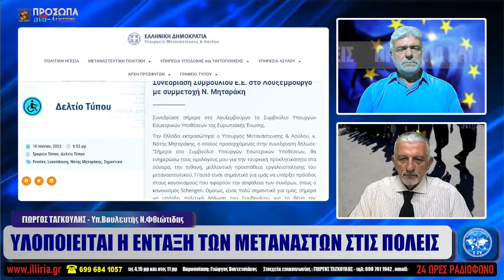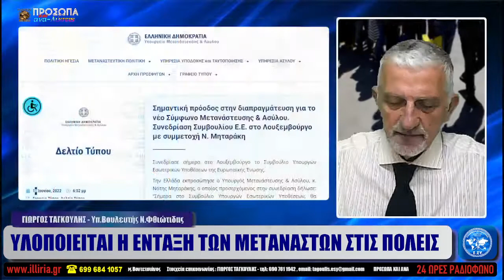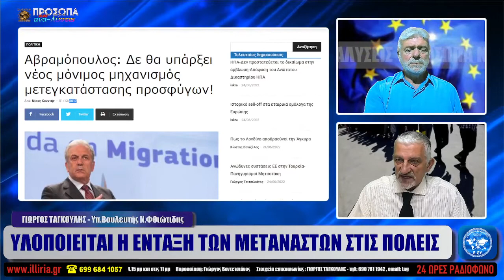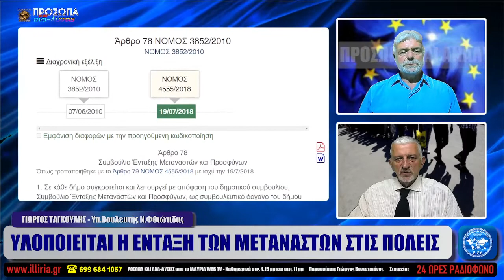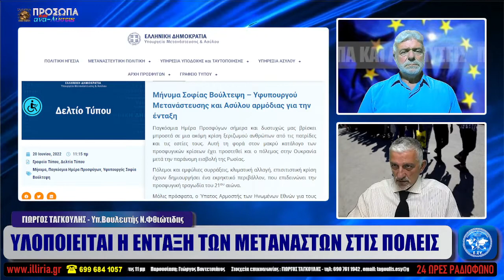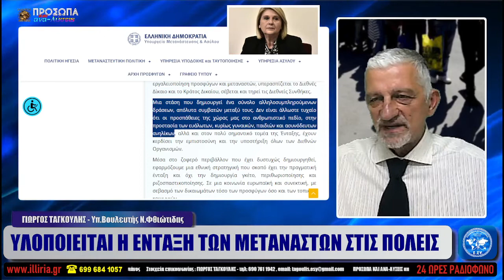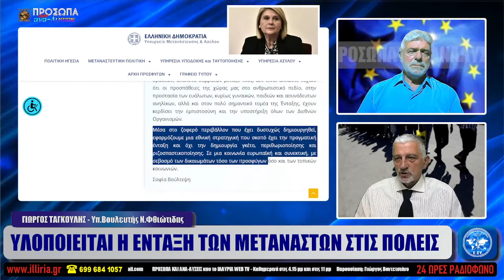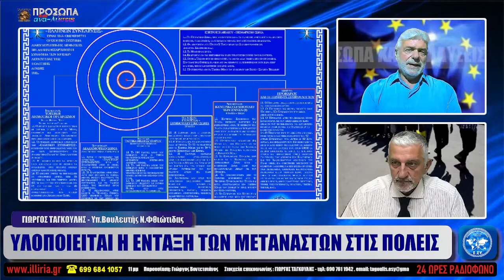ΙΛΛΥΡΙΑ WEB TV ΥΛΟΠΟΙΕΙΤΑΙ Η ΕΝΤΑΞΗ ΤΩΝ ΜΕΤΑΝΑΣΤΩΝ ΣΤΙΣ ΠΟΛΕΙΣ ΓΙΩΡΓΟΣ ΤΑΓΚΟΥΛΗΣ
943 προβολές  Έκανε πρεμιέρα στις 28 Ιουν 2022  ΥΛΟΠΟΙΕΙΤΑΙ Η ΕΝΤΑΞΗ ΤΩΝ ΜΕΤΑΝΑΣΤΩΝ ΣΤΙΣ ΠΟΛΕΙΣ

ΓΙΩΡΓΟΣ ΤΑΓΚΟΥΛΗΣ
Υπ.Βουλευτής Ν.Φθιώτιδας

ΚΛΕΨΙΕΣ ΛΗΣΤΕΙΕΣ ΔΙΑΚΙΝΗΣΗ ΝΑΡΚΩΤΙΚΩΝ trafficking ΟΙΚΟΝΟΜΙΚΑ ΕΓΚΛΗΜΑΤΑ ΕΓΚΛΗΜΑΤΑ ΚΑΤΑ ΤΗΣ ΖΩΗΣ ΕΠΙΘΕΣΕΙΣ ΣΤΑ ΑΣΤΥΝΟΜΙΚΑ ΟΡΓΑΝΑ ΚΑΙ ΤΟΣΑ ΑΛΛΑ ΠΟΥ ΕΚΔΗΛΩΝΟΝΤΑΙ ΣΕ ΚΑΘΗΜΕΡΙΝΗ ΒΑΣΗ ΕΚΤΟΞΕΥΕΙ ΤΑ ΝΟΥΜΕΡΑ ΤΗΣ ΕΓΚΛΗΜΑΤΙΚΟΤΗΤΑΣ ΣΤΗΝ ΧΩΡΑ ΜΑΣ ΠΟΛΛΟΙ ΚΑΙ ΔΙΑΦΟΡΟΙ ΟΙ ΛΟΓΟΙ ΠΡΟΠΑΝΤΟΣ ΑΠΟ ΝΟΜΟΥΣ ΠΟΥ ΠΡΟΑΣΠΙΖΟΥΝ ΤΑ ΣΥΜΦΕΡΟΝΤΑ ΤΩΝ ΑΛΛΟΓΕΝΩΝ ΑΝΙΘΕΓΕΝΩΝ ΚΑΙ ΕΥΑΛΩΤΩΝ ΟΜΑΔΩΝ ΟΠΩΣ ΣΥΝΗΘΙΣΑΜΕ ΝΑ ΜΑΣ ΤΟΥΣ ΛΕΝΕ ΚΑΙ  ΑΠΟ ΤΗΝ ΜΗ ΕΛΕΝΧΟΜΕΝΗ ΔΙΑΦΥΛΛΑΞΗ ΤΩΝ ΣΥΝΟΡΩΝ ΜΑΣ ΚΑΤΟΠΙΝ ΕΣΚΕΜΜΕΝΗΣ ΑΝΘΕΛΛΗΝΙΚΗΣ ΠΟΛΙΤΙΚΗΣ ΠΟΥ ΥΠΑΚΟΥΕΙ ΣΤΑ ΚΕΝΤΡΑ ΑΠΟΦΑΣΕΩΝ ΠΟΥ ΕΔΡΕΥΟΥΝ ΕΝΤΟΣ ΚΑΙ ΕΚΤΟΣ ΤΗΣ ΧΩΡΑΣ ΜΑΣ

ΟΙ ΠΟΛΙΤΙΚΟΙ ΜΑΣ ΝΟΜΟΘΕΤΕΣ  ΕΜΦΑΝΙΣΤΗΚΑΝ ΩΣ ΑΛΛΟΙ ΠΡΟΦΗΤΕΣ ΚΑΙ ΜΕΛΛΟΝΤΟΛΟΓΟΙ ΝΑ ΜΑΣ ΤΑ ΠΕΡΑΣΟΥΝ ΟΛΑ ΑΥΤΑ ΔΕΙΧΝΩΝΤΑΣ ΤΗΝ ΑΛΛΗΛΕΓΓΥΗ ΚΑΙ ΠΡΟΣΤΑΣΙΑ ΠΡΟΣ ΟΛΟΥΣ ΤΟΥΣ ΞΕΝΟΥΣ ΕΚΤΟΣ ΑΠΟ ΕΜΑΣ

Η ΕΡΓΑΛΕΙΟΠΟΙΗΣΗ ΤΩΝ ΑΝΘΡΩΠΩΝ ΕΙΝΑΙ ΠΑΣΙΦΑΝΗΣ ΑΠΟ ΤΗΝ ΠΑΓΚΟΣΜΙΑ ΣΙΩΝΙΣΤΙΚΗ ΠΟΛΙΤΙΚΗ ΚΑΤΑΝΤΗΣΑΝ ΤΟΝ ΑΝΘΡΩΠΟ ΝΑ ΤΟΝ ΑΝΑΚΥΚΛΩΝΟΥΝ ΩΣ Scrap

ΟΠΩΣ ΔΗΛΩΝΕΙ Ο ΚΑΛΛΙΚΡΑΤΙΚΟΣ ΝΟΜΟΣ ΤΟΥ 3852/2010 ΚΑΘΩΣ ΚΑΙ Ο ΤΡΟΠΟΠΟΙΗΤΙΚΟΣ ΑΥΤΟΥ Άρθρο 78 Ν. 4555/ 2018 :

Συμβούλιο Ένταξης Μεταναστών και Προσφύγων

1. Σε κάθε δήμο συγκροτείται και λειτουργεί με απόφαση του δημοτικού συμβουλίου, Συμβούλιο Ένταξης Μεταναστών και Προσφύγων, ως συμβουλευτικό όργανο του δήμου για την ενίσχυση της ένταξης των μεταναστών και των προσφύγων στην τοπική κοινωνία.

Η ΠΡΩΘΥΠΟΥΡΓΟΣ ΤΗΣ ΣΟΥΗΔΙΑΣ ΑΝΕΦΕΡΕ ΟΤΙ ΑΠΕΤΥΧΕ Η ΕΝΤΑΞΗ ΤΩΝ "ΜΕΤΑΝΑΣΤΩΝ" ΛΟΓΩ ΑΝΗΚΟΥΣΤΩΝ ΠΡΑΞΕΩΝ ΠΟΥ ΕΜΦΑΝΙΖΩΝΤΑΙ ΣΤΟ ΔΙΑΔΙΚΤΥΟ ΚΑΙ ΚΑΛΑ ΚΡΥΠΤΟΜΕΝΟ ΑΠΟ ΤΑ ΜΜΕ
ΚΑΙ ΕΜΕΙΣ ΕΔΩ ΣΥΝΕΧΙΖΟΥΜΕ ΑΚΑΘΕΚΤΟΙ ΝΑ ΤΟΥΣ ΠΡΟΣΚΑΛΟΥΜΕ ΝΑ ΕΡΘΟΥΝ ΣΤΗΝ ΧΩΡΑ ΜΑΣ ΠΑΡΟΤΙ ΜΑΣ ΑΝΑΚΟΙΝΩΝΟΥΝ ΓΙΑ ΜΙΑ ΕΠΕΡΧΟΜΕΝΗ ΕΠΙΣΙΣΤΙΚΗ ΚΡΙΣΗ
ΤΟ ΠΩΣ ΘΑ ΤΡΑΦΟΥΜΕ ΚΑΙ
ΤΟ ΠΩΣ ΘΑ ΤΡΑΦΟΥΝ ΟΙ ΗΔΗ ΥΠΑΡΧΩΝΤΕΣ ΑΛΛΑ ΚΑΙ 1000 ΝΟΜΑΤΑΙΟΙ ΠΟΥ ΕΡΧΟΝΤΑΙ ΠΑΡΑΝΟΜΑ ΑΠΟ ΤΟΝ ΕΒΡΟ ΚΑΘΗΜΕΡΙΝΩΣ
ΑΛΛΟΙ ΤΟΣΟΙ  ΑΠΟ ΤΑ ΘΑΛΑΣΣΙΑ ΥΔΑΤΑ ΜΑΣ ΘΑ ΔΗΜΙΟΥΡΓΗΣΕΙ ΤΕΡΑΣΤΙΑ ΖΗΤΗΜΑΤΑ ΕΠΙΒΙΩΣΗΣ ΟΛΩΝ ΜΑΣ

ΕΜΦΑΝΗΣ Η ΥΠΟΓΕΝΝΗΤΙΚΟΤΗΤΑ ΚΑΘΩΣ ΚΑΙ Η ΜΕΤΑΝΑΣΤΕΥΣΗ ΤΩΝ ΔΙΚΩΝ ΜΑΣ ΠΑΙΔΙΩΝ ΓΙΑ ΜΙΑ (ΚΑΛΥΤΕΡΗ ΤΥΧΗ) ΣΤΟ ΕΞΩΤΕΡΙΚΟ
Η ΥΛΟΠΟΙΗΣΗ ΑΥΤΟΥ ΤΟΥ ΣΧΕΔΙΟΥ ΑΝΤΙΚΑΤΑΣΤΑΣΗΣ ΠΛΗΘΥΣΜΟΥ ΠΡΑΓΜΑΤΟΠΟΙΕΙΤΑΙ ΣΤΙΣ ΜΕΡΕΣ ΜΑΣ ΚΑΙ Η ΑΠΟΤΡΟΠΗ ΑΥΤΗ ΘΑ ΕΠΕΛΘΕΙ ΜΕ ΤΗΝ ΕΝΩΣΗ ΤΩΝ ΕΛΛΗΝΩΝ ΜΕ ΤΗΝ ΟΡΘΗ ΔΙΑΧΕΙΡΙΣΗ ΤΟΥ ΚΡΑΤΟΥΣ ΜΑΣ